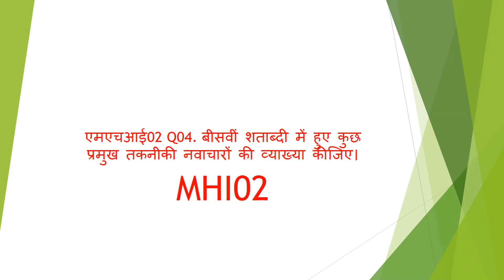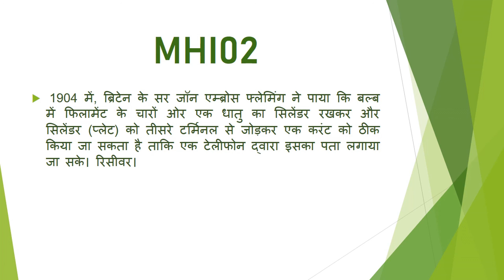एमएचआई02 Q04. बीसवीं शताब्दी में हुए कुछ प्रमुख तकनीकी नवाचारों की व्याख्या कीजिए।